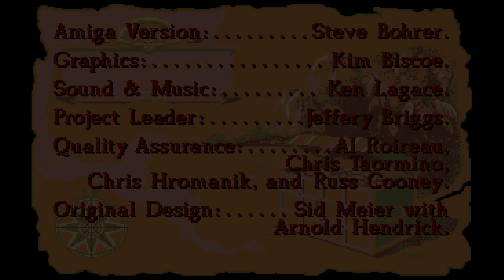Game Intro - Sid Meier's Pirates!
Any time i bring out an Amiga 500 or 600, this is the first game i test.. Just to make sure the audio is working.. Love the sound of this intro and brings back memories from many years ago.